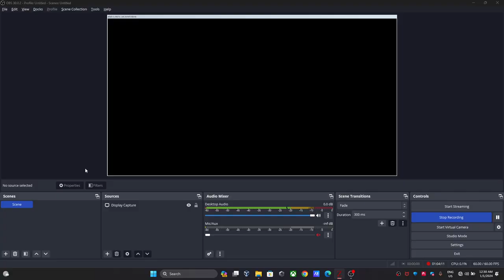World War Z - Aftermath Part 4 Tokyo